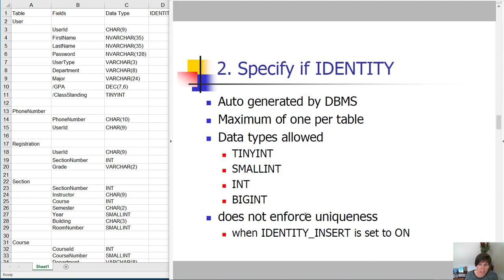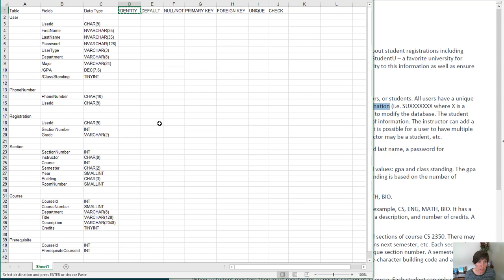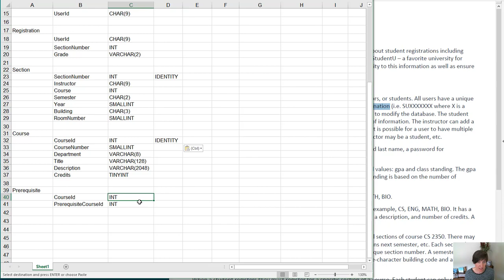Physical Database Design Learning Activity, Part 3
Specify if there is an IDENTITY column. This provides a mechanism for the DBMS to auto-generate values.